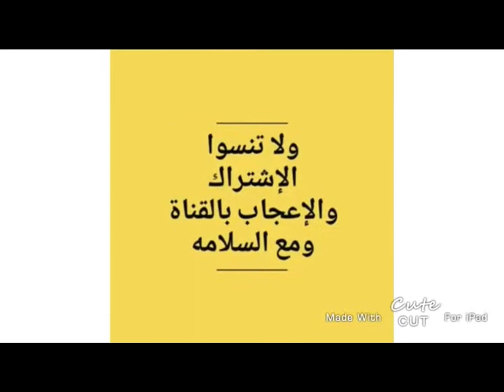The death of female muto. وفاة الموتو